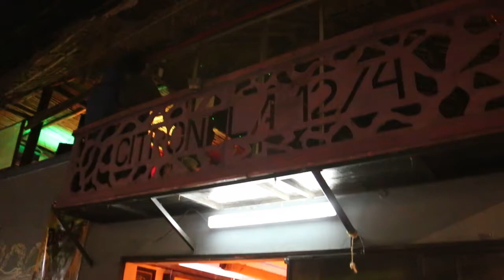Dan I en Cholula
*Se presentan por primera vez en Puebla el músico “Dan I” desde Italia

Puebla, Cholula; 09 de diciembre de 2016. El artista de música Dub Dan I llega a Cholula desde Italia para presentarse en su tour Imperial Sound Army Dub en el Cocina-Bar Citronela 12.4, ubicado en 12 oriente esquina 4 norte número 216 en San Andrés Cholula. Nos demuestra su talento en la consola y fluidez con sus rimas en la música Dub, con la cual hombres y mujeres se mueven al unísono del beat; el pulque, la cerveza y mucho humo son la atmosfera de la noche.